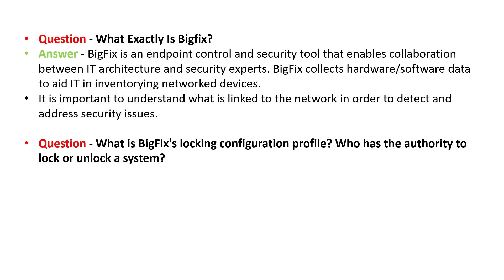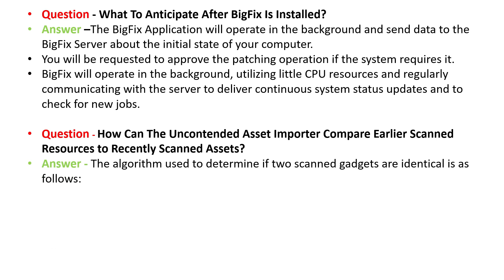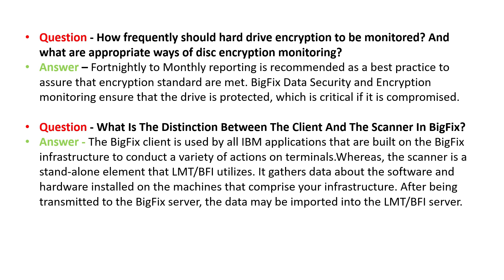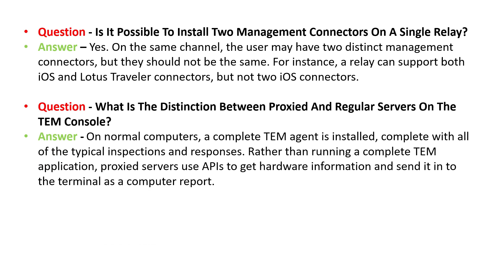BigFix Administrators L2 & L3 Interview Questions & Answers.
bigfix patch management,
bigfix tutorial,
bigfix tech advisors,
bigfix architecture,
bigfix patching,
bigfix tool,
bigfix inventory,
bigfix patch management linux,
bigfix api,
bigfix asset discovery,
bigfix action script,
bigfix agent,
bigfix application,
bigfix automation,
bigfix agent install linux,
bigfix baseline,
bigfix baseline best practices,
bigfix bitlocker,
bigfix besclient.config,
bigfix baseline not relevant,
bigfix bare metal imaging,
bigfix backup and recovery,
bigfix patching best practices,
bigfix compliance,
bigfix console,
bigfix client deploy tool,
bigfix competitors,
bigfix client settings,
bigfix client install linux,
bigfix client installation,
bigfix client not reporting to server,
bigfix deploy software,
bigfix deployment,
bigfix dmz relay,
bigfix delete registry key,
bigfix dos command,
bigfix discovery,
bigfix days,
bigfix deployment tool,
bigfix exit code 2,
bigfix exit code 1603,
bigfix exit codes,
bigfix exit code 3010,
bigfix excel connector,
bigfix exit code 1618,
bigfix exit code 9009,
bigfix enhanced security,
bigfix features,
bigfix fixlets,
bigfix for linux,
bigfix for patch management,
bigfix for mac,
bigfix fixlet creation,
bigfix fundamentals,
bigfix fallback relay,
bigfix gartner,
bigfix gather state reset,
bigfix guide,
bigfix geturl failed,
bigfix gather interval,
bigfix hcl,
bigfix http error 28,
bigfix history,
bigfix hive nightmare,
bigfix heartbeat interval,
hcl bigfix patch management,
hcl bigfix tutorial,
bigfix installation,
bigfix interview questions,
bigfix insights,
bigfix integration with servicenow,
bigfix ibm,
bigfix implementation,
bigfix installation generator,
bigfix kill process,
bigfix kaseya,
bigfix lifecycle,
bigfix log file location,
bigfix linux patching,
bigfix logs,
bigfix learning,
bigfix linux,
bigfix ldap,
bigfix ldap configuration,
bigfix modules,
bigfix mobile,
bigfix modern client management,
bigfix mobile device management,
bigfix mac,
bigfix masthead,
bigfix msi install,
bigfix monitoring,
bigfix non windows client installation,
bigfix not relevant,
bigfix not reported,
bigfix not relevant status,
bigfix now,
bigfix not equal,
bigfix new features,
bigfix notify client forcerefresh,
bigfix osd,
bigfix os deployment,
bigfix overview,
bigfix online training,
bigfix override,
bigfix os deployment guide,
bigfix on aws,
bigfix oracle linux patching,
bigfix patch management interview questions,
bigfix platform,
bigfix patch management tool,
bigfix products,
bigfix qualys integration,
bigfix qna,
bigfix query,
bigfix qna command line,
bigfix query examples,
bigfix qradar,
bigfix questions,
bigfix query registry key,
bigfix remote control,
bigfix relay,
bigfix relevance,
bigfix removal tool,
bigfix redhat patching,
bigfix remove utility download,
bigfix remote control user guide,
bigfix run powershell script,
bigfix software distribution,
bigfix server,
bigfix servicenow integration,
bigfix server installation,
bigfix server automation,
bigfix software metering,
bigfix scripting,
bigfix software distribution wizard,
bigfix training,
bigfix tutorial in hindi,
bigfix tool for patching,
bigfix training courses,
bigfix tenable integration,
bigfix upgrade,
bigfix upgrade 9.5 to 10,
bigfix user guide,
bigfix uninstall,
bigfix ubuntu,
bigfix uninstaller for mac,
bigfix update,
bigfix upgrade path,
bigfix vs sccm,
bigfix vs ansible,
bigfix version 10,
bigfix vs intune,
bigfix vs tanium,
bigfix vulnerability scanning,
bigfix value of registry key,
bigfix vs ivanti,
bigfix web reports,
bigfix webui,
bigfix windows patching,
bigfix webui url,
bigfix waithidden cmd.exe /c,
bigfix webui port,
bigfix waiting for downloads to be mirrored,
bigfix wait command,
bigfix xcopy,
bigfix youtube,
bigfix 10 documentation,
bigfix 10,
bigfix 10.0.4,
bigfix 10 supported operating systems,
bigfix 1603,
bigfix 10.0.2,
bigfix 1603 error,
bigfix 10.0.5,
bigfix 3rd party patching,
bigfix 9.5